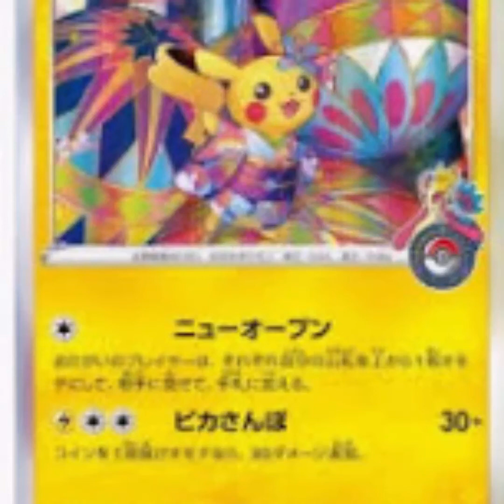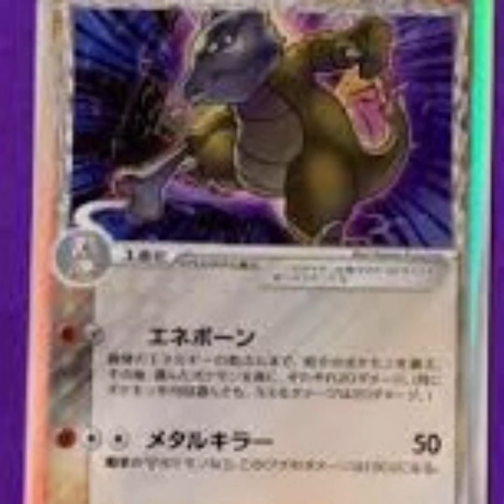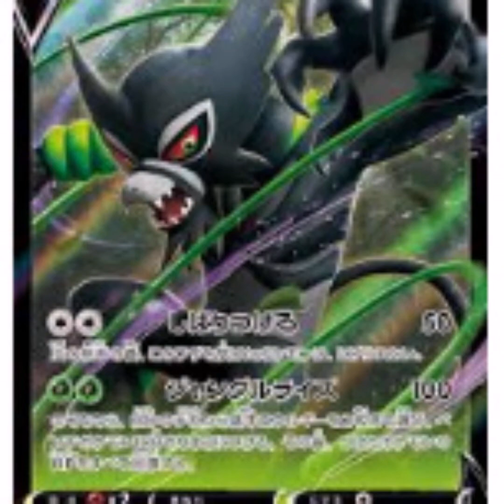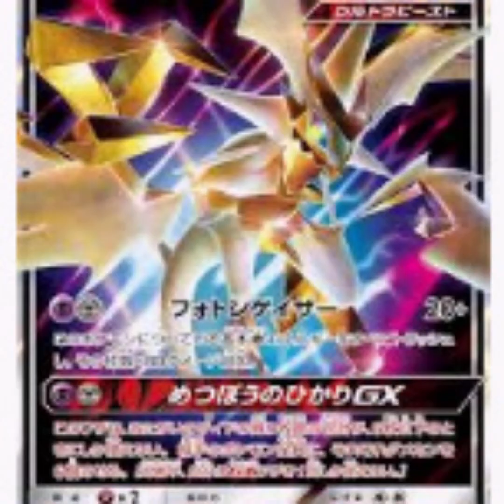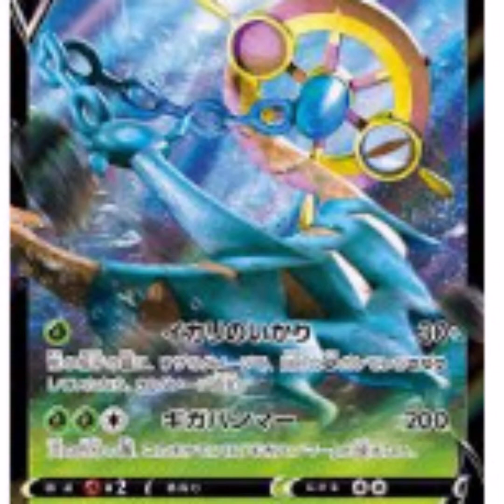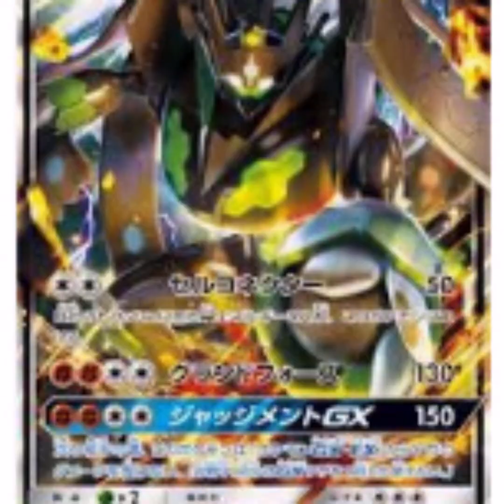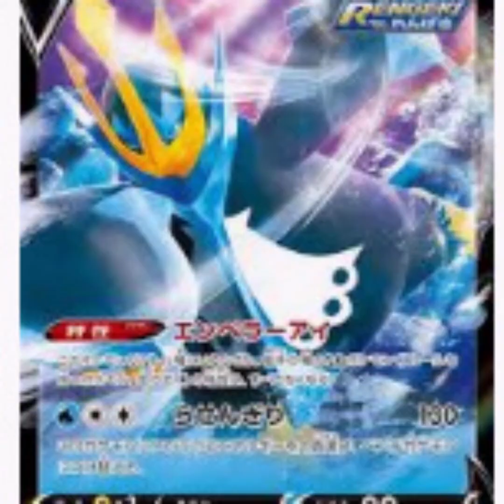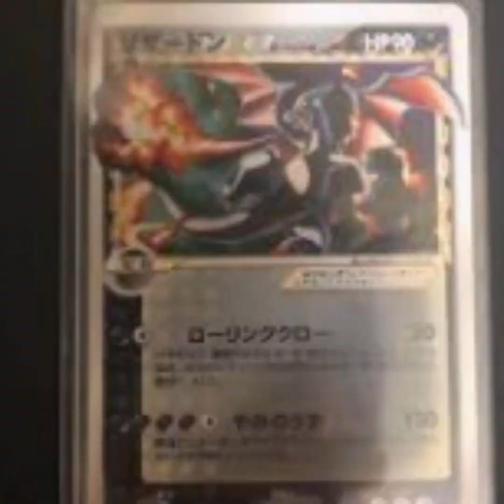Pokemon card photo book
Pokemon card photobook

　　　　　　　　　　　　　　　　AMAZON LINK
ポケットモンスター ソード・シールド エキスパンションパス|オンラインコード版
任天堂
ARTFX J 『ポケットモンスター』シリーズ ユウリ with メッソン 1/8スケール PVC製 塗装済み完成品フィギュア
壽屋(KOTOBUKIYA)
「劇場版ポケットモンスター ココ」テーマソング集 (初回生産限定盤) (DVD付) (特典なし)
SME
「劇場版ポケットモンスター ココ」テーマソング集
Sony Music Labels Inc.
[ポケットモンスター] 上履き ポケモンS04 ボーイズ ホワイト 16.0(16cm) 2E
ASAHI